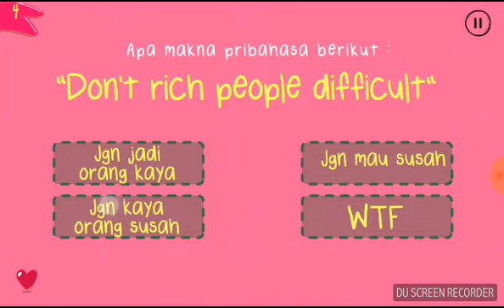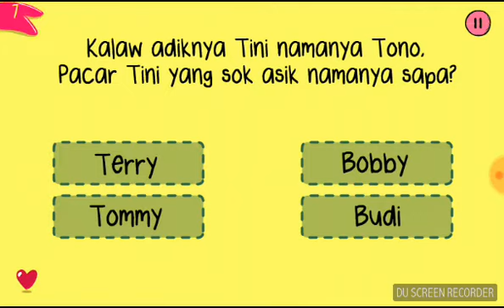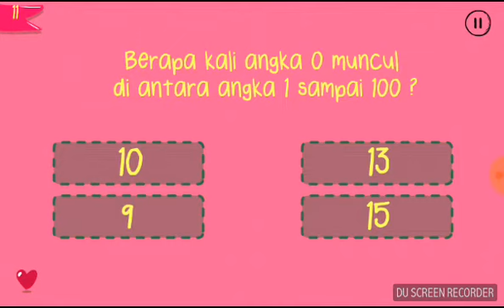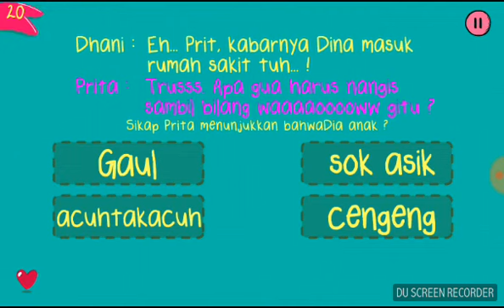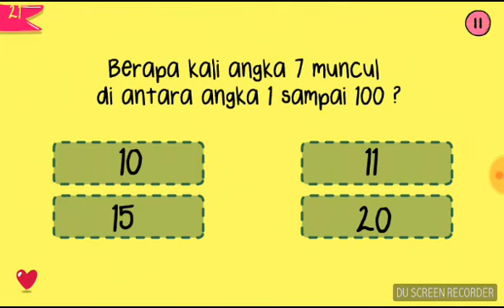Game cacat pikiran (KLOMPENCAPIR) :v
gameini ane dikasih temen, tapi eh gmae nya sangat greget